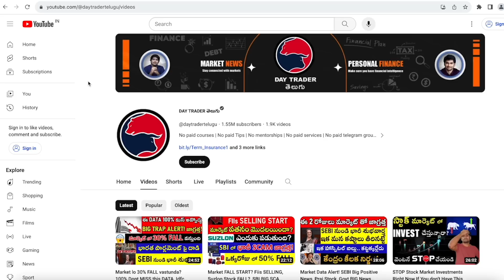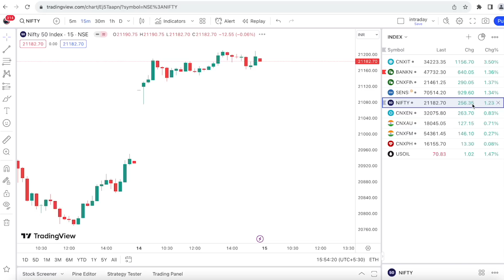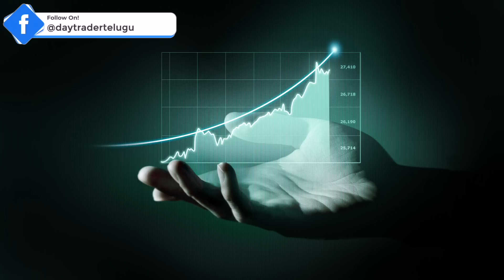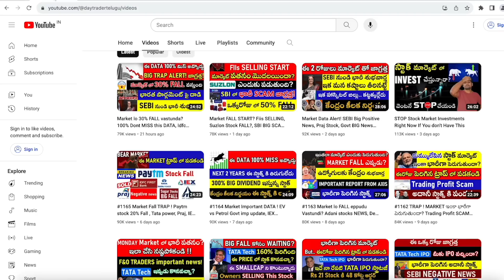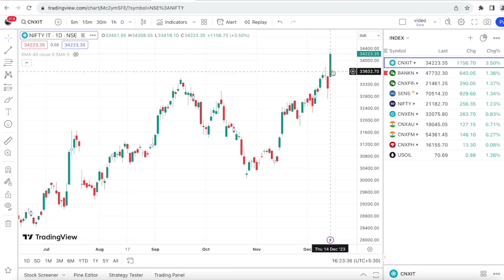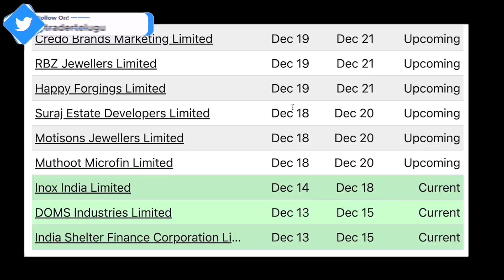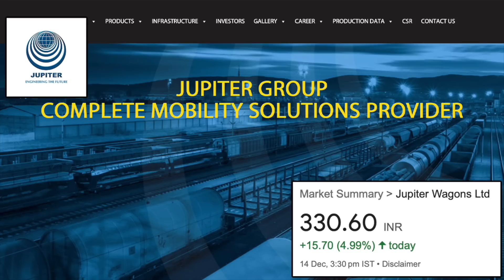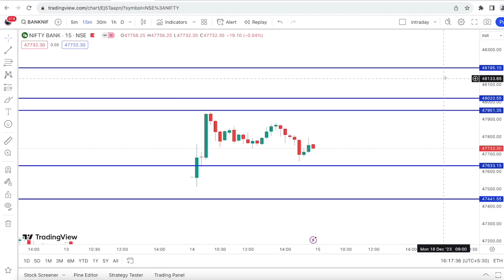#1169 Stock market daily news analysis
00:00 Market analysis
13:21 Four  Sectors to focus
18:43 7 IPOS
20:47 SEBI BAN
21:10 Pi industries
22:29 Fusion microfinance
22:56 Tata tech
23:14 IRCTC Stock News
23:56 Jupiter wagons
24:04 2W EV Stocks DATA
25:06 Zee entertainment
25:42 Insurance
26:32  Support and Resistance